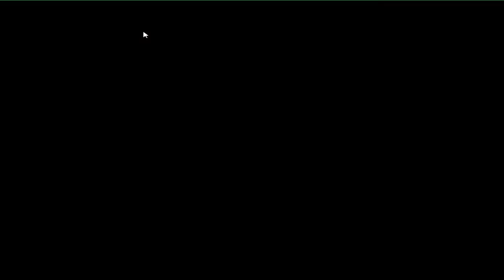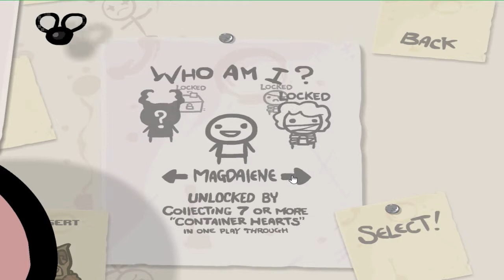The Binding Of Isaac Part 2 Hard Game (Lets Play)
Welcome to Lets Play The Binding Of Isaac! Hope you enjoy!

Anthony
PSN - xGSFxAnthony
Steam -xGSFxAnthony